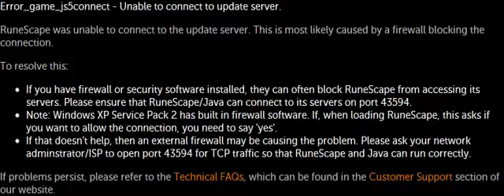New Runescape Update 8/2/12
Has something to do with the software.